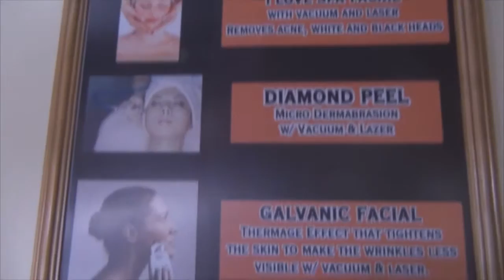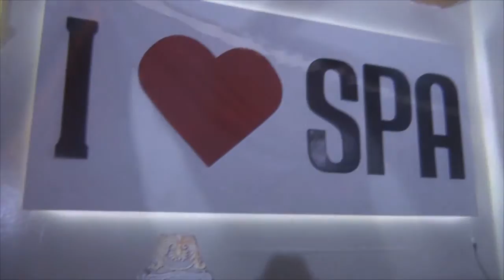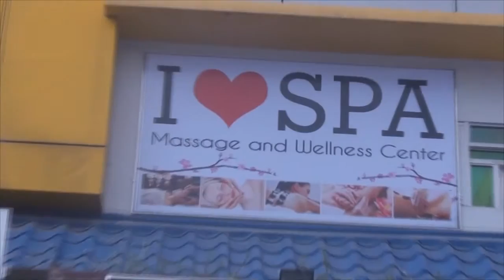I Love SPA Massage and Wellness Center ft. Suroy with Ate Bheng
I Love Spa is an oriental establishment for relaxation. Feel like your with nature within Digos City.

Production Staff:
Sandy Dingding - Senior Technical Director/Video Editor
Aries Villostas - Junior Technical Director/Video Editor
Mr. A - Overall in-charge of production